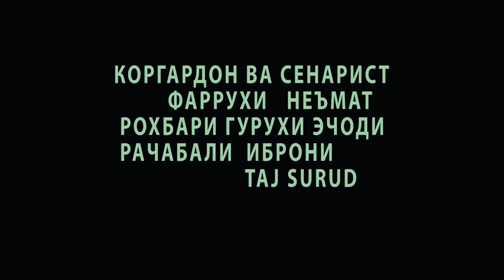😓 Филми Дехоти - Кишлоки куштори модари девона аз тарафи келин дар Душанбе, филми Такдир.